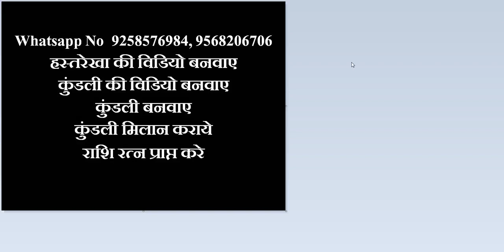कर्ज मुक्ति कब होगी | Business Loss in Palmistry | Business line in palmistry